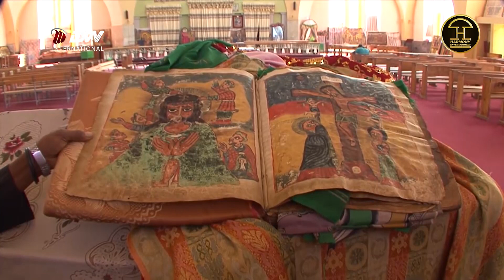DW TV ኣከባብራ በዓል መስቀል ኣብ ዋሽንግተን ዲሲ